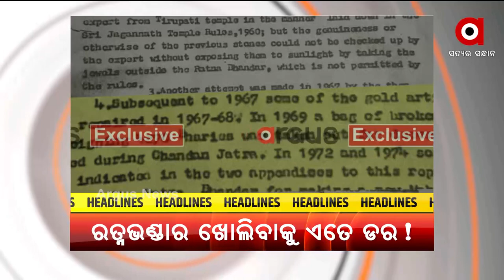Headlines@ 1 pm | 22 Nov 2021 | Argus News